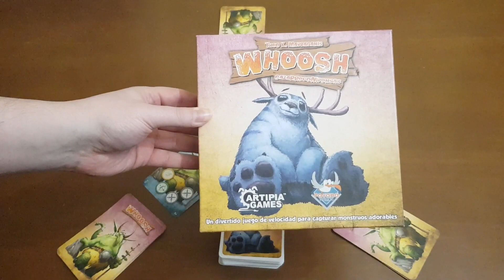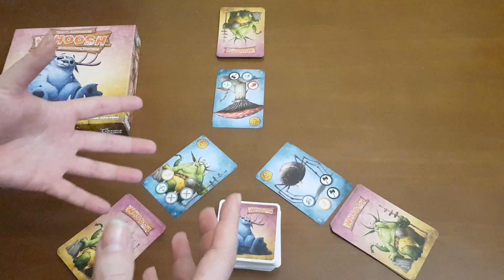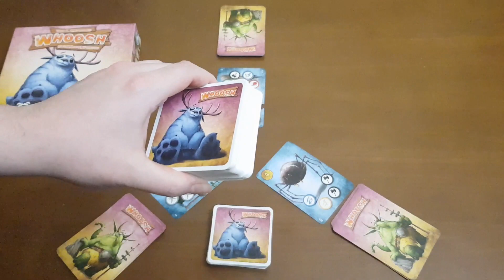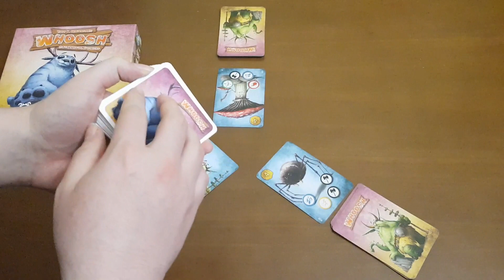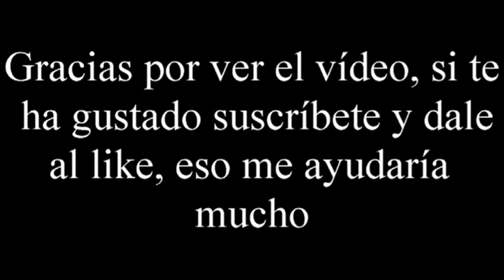Whoosh - Vídeo reseña - El club del dado